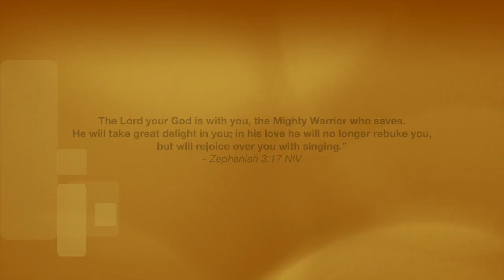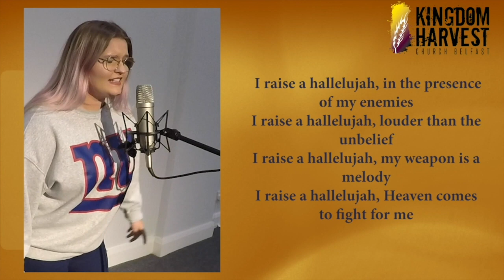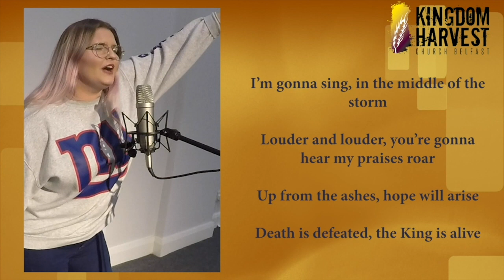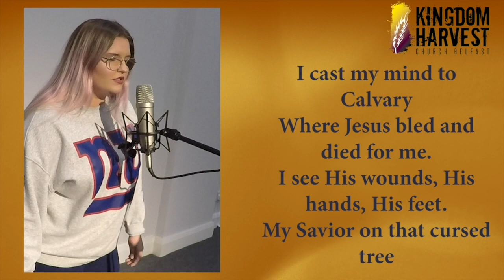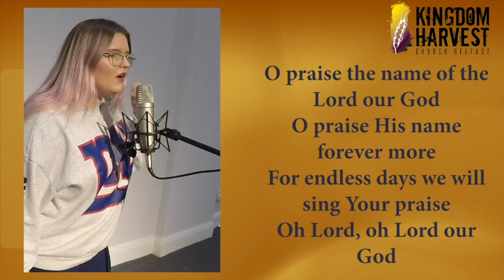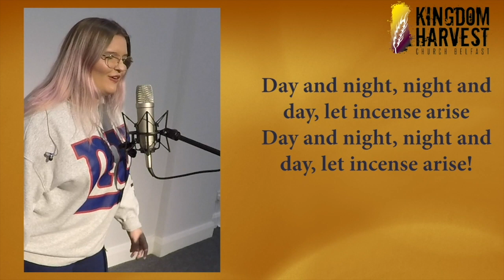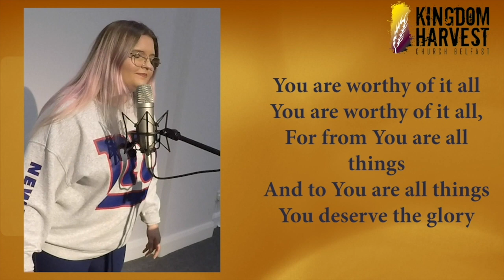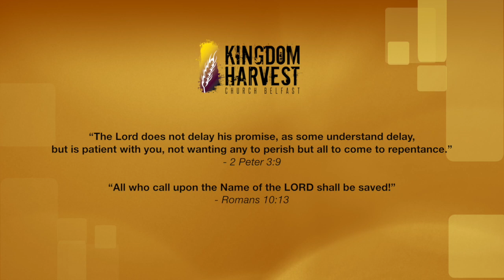"The Wheat & the Tares!" Pt 1 - K H Sun Serv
A Parable for OUR TIME !!! Jesus said, "Let them BOTH GROW UP TOGETHER !!!" We explore what the TARES are and WHAT HAPPENS TO THEM! They are gathered into BUNDLES AND BURNED!!!  DON'T BE A TARE !!!